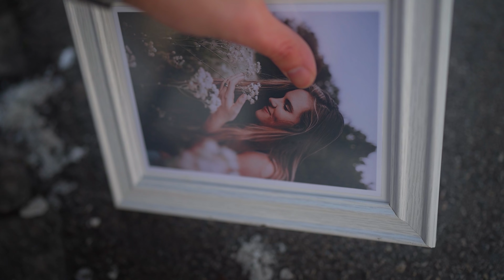ALEKSANDAR BELJIC - NEVERA 2024 (OFFICIAL VIDEO ) 4K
©️ Label and copyright: TopMedia music™

Muzika:  Darije Vuleta
Tekst: Darije Vuleta
Aranžman: Slavko Kuzmanović Caki
Prateci vokali: Ivana Ćosić
Gitare:  Goran Jović Plačko, Dragiša Vasilić Gile
Bas gitara: Slavko Kuzmanović Caki
Harmonike: Nikola Jezdimirović Radaljac
Mix/Master/Post: Slavko Kuzmanović Caki
Studio: "Song"  Slavko Kuzmanović Caki
Video:  TopMedia tim
Snimatelji: Nemanja
Rasveta : DTlight
Sminka: Dragana Mraković
Styling:   TopMedia tim
Aleksandar Beljic - Schneider ™  “Fashion Corner 014” ™

Izvršni Producenti : Dušan Djelić Duca, Vladimir Ristić
Proizvodnja : TopMedia Video januar 2024